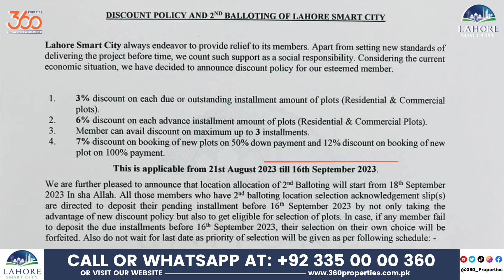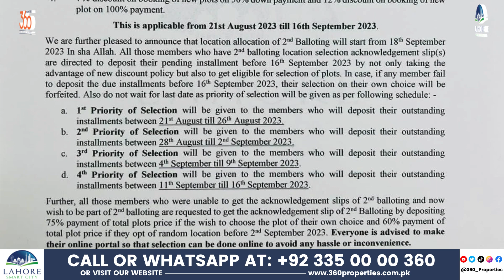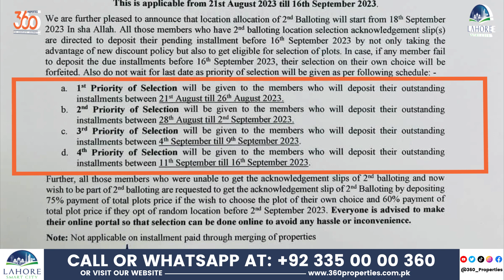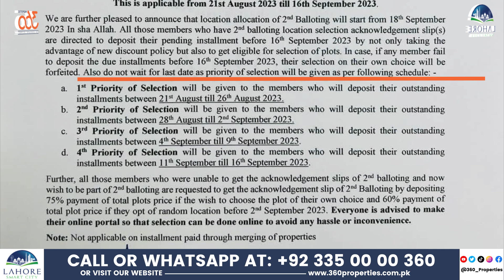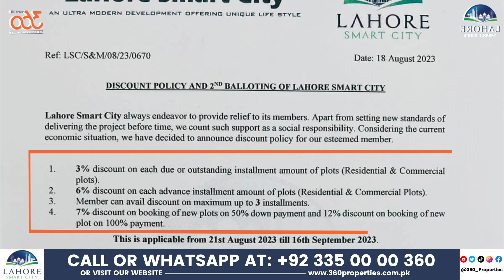Limited Time | Discount Offer | 2nd Balloting | Lahore Smart City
Exciting News Alert! Lahore Smart City brings you exclusive discounts and the highly anticipated 2nd balloting – and time is of the essence!

Dive into the details as we unveil an irresistible discount offer that's sure to make your dream of smart living a reality. Plus, we're thrilled to announce the 2nd balloting – your chance to secure your prime spot in this futuristic community.

Don't wait – the clock is ticking! Our team is here to guide you through the process and ensure you don't miss out on these limited-time offers.

Overseas East
Real Estate Investment
Lahore Property
Justice
Residential Plots
Commercial Plots
Supreme
Investment Opportunities
Smart City Living
Property Tour
Sector A, B, C, D, E, F, G, H, I, J, K,M
Strategic Location
360 Properties
Virtual Tour
Malik Riaz
Urban Development
Investment Insights
Bahria Town
Prime Real Estate
Master Planned Community
Diverse Amenities
Smart Living
Lahore
Property Investment
PSL
Real Estate Lahore News
Feroze Khan
TikTok Compilation Pakistan
Season
Luxury Homes Tour
Karachi
Spoken English Tutorials
Economic News Pakistan
Atif Aslam
Lahore Housing Trends
Smart City Development
Ali Zafar
Computer Science Lectures
Housing Society Lahore
Funny Urdu Dubbing Videos
Smart City Journey
Pakistan Real Estate News
Lahore Housing Society
Capital Smart City
Tech Updates
Real Estate Market Pakistan
360 Properties
Gaming Highlights
Apartment Renovation Ideas
Shaheen
Smart City Living
Real Estate Lahore
Latest Episode
Lahore Property Market
Smart City Lifestyle
Property Buying Tips
New Song
Housing
Pakistan Property Investment
Studios
Highlights
Real Estate Trends
Plots
Investment Opportunities
Overseas Block